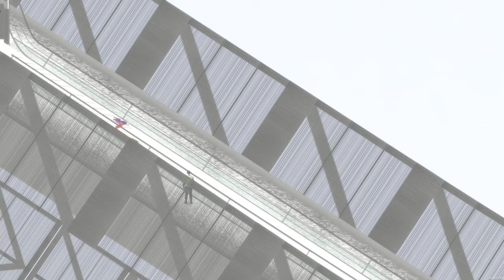Robert Johansson - Oslo HS134 (K-Point Ski Jumping Game/Gra Skoki Narciarskie)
My VIP Ski Jumping Game

Sugestions very welcomed in the comments

Gra Mojego autorstwa , cały czas w trakcie produkcji :)

Komentarze z sugestiami mile widziane :)